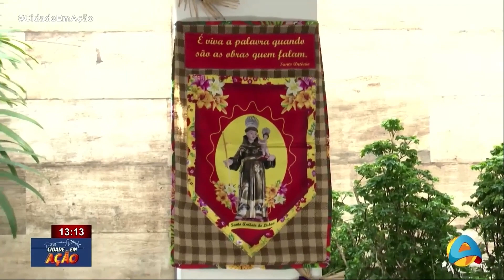Cidade em Ação - Paróquia realiza programação especial para comemorar dia de Santo Antônio